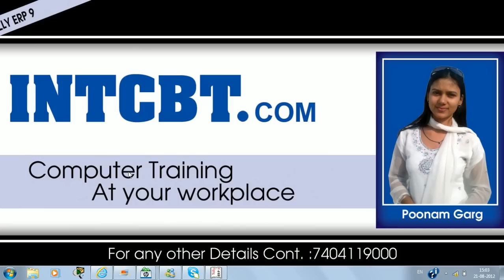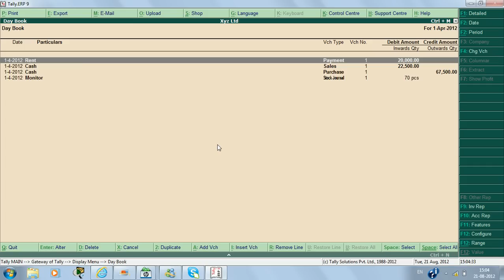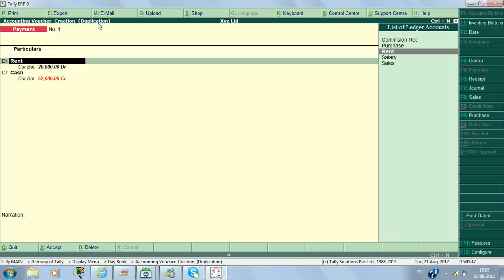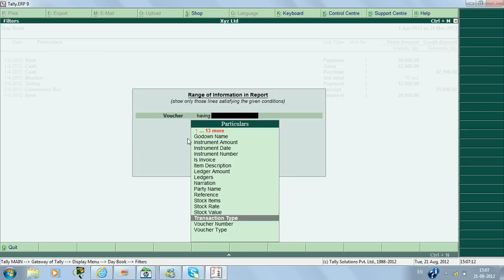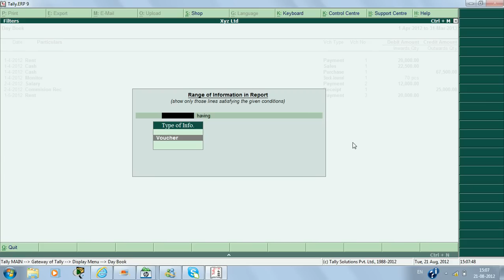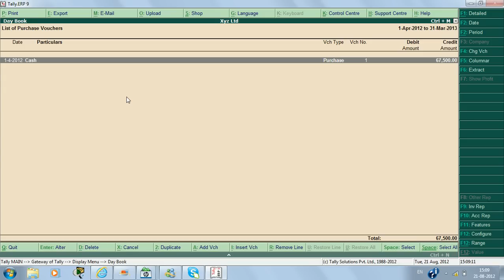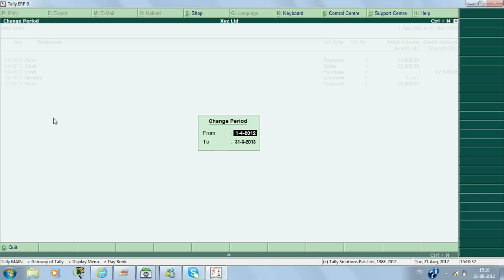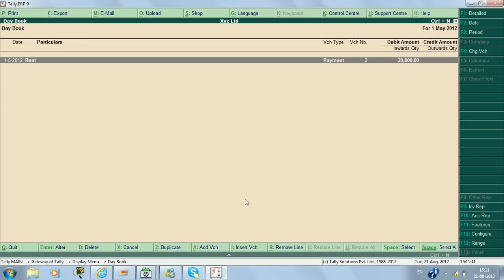Learn tally Erp 9 in hindi day book features by aasaanhaina